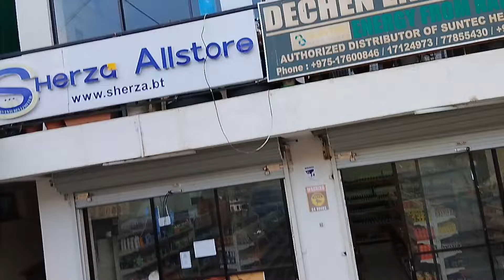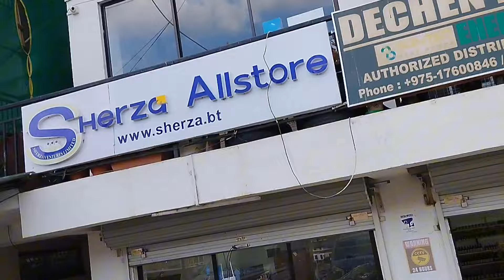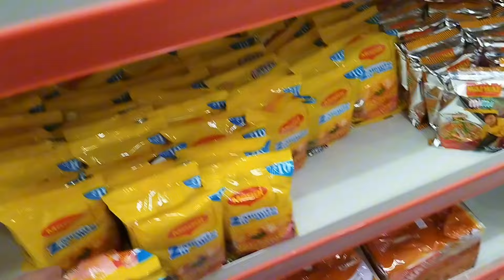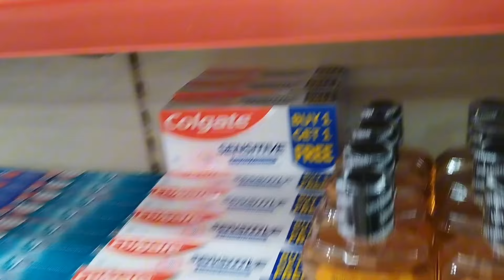Layap's #02 Vlog...... Roaming nearby surrounding